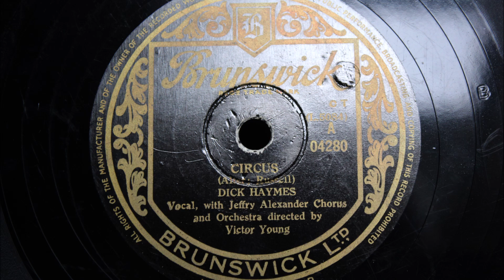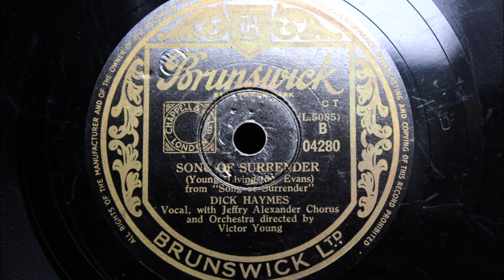Circus / Song Of Surrender - Dick Haymes 1948